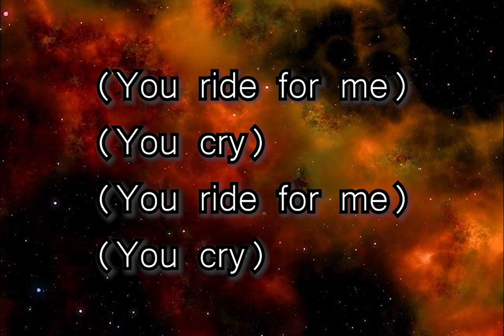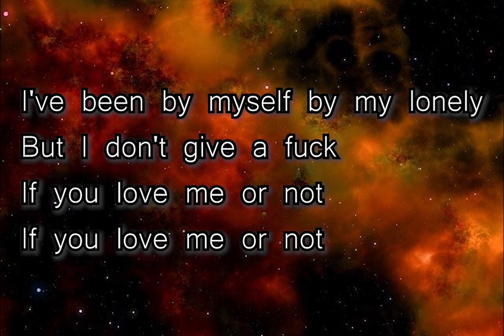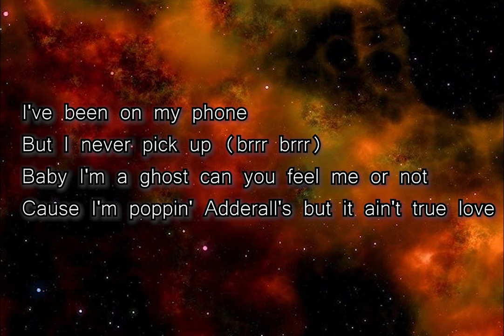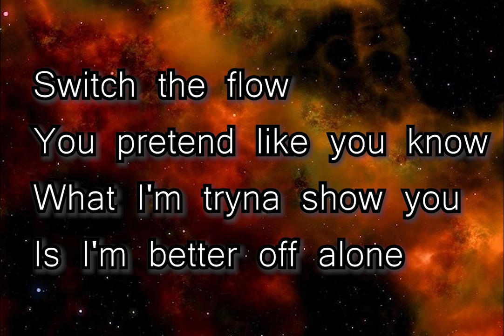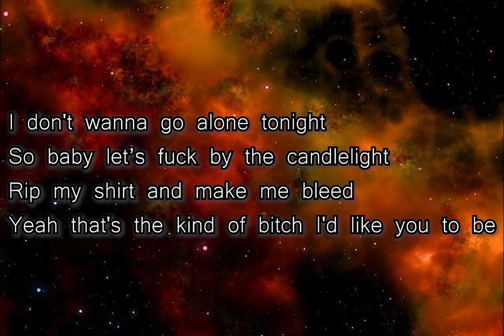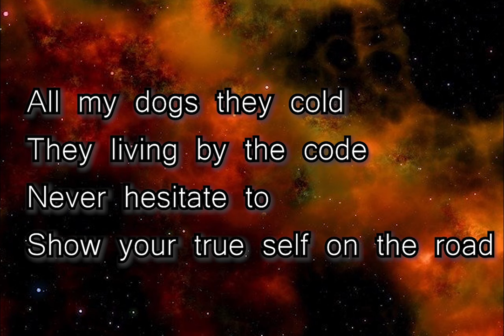SWITCH THE FLOW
[Prod. ]

Lyrics:

(You ride for me)
(You cry)
(You cry)

(You cry)
(You cry)

You pretend like you know
What I'm tryna show you
Is I'm better off alone

All my dogs they cold
They living by the code
Never hesitate to
Show your true self on the road

Hummm like Cudi
I don't really get what this life is tryna show me huh

I've been by myself by my lonely
But I don't give a fuck
If you love me or not

I've been on my phone
But I never pick up
Baby I'm a ghost can you feel me or not
Cause I'm poppin' Adderall's but it ain't true love

I don't wanna go alone tonight
So baby let's fuck by the candlelight
Rip my shirt and make me bleed
Yeah that's the kind of bitch I'd like you to be